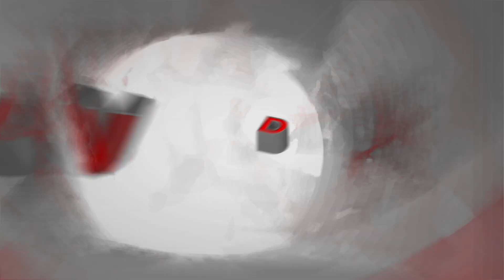Juan's Christmas Album | David Lopez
It’s the time of the year again! When you hear Christmas music 24/7. This year you could hear Christmas Classics by Juan!